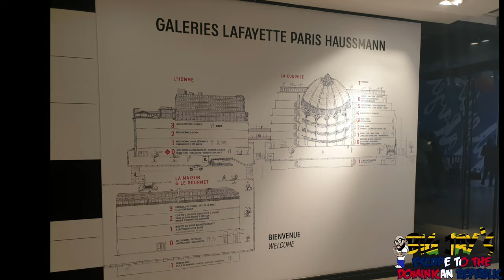PARIS VLOG 🇲🇫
BIGJAY IN PARIS 🇲🇫 come walk with me and explore the beautiful country of France

Blessings manners & respect for supporting my channel and following me and helping me to grow and grow i appreciate everyone of you. please subscribe, comment and share leave your comments good or bad down below.

Blessings, manners & respect from the WORST VLOGGER IN THE WORLD.